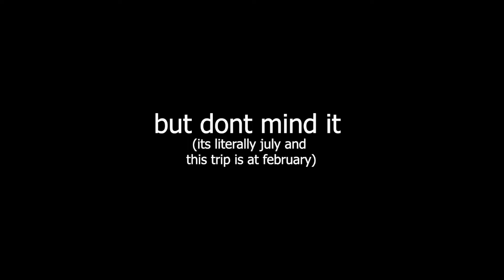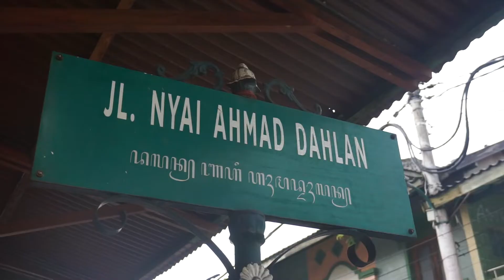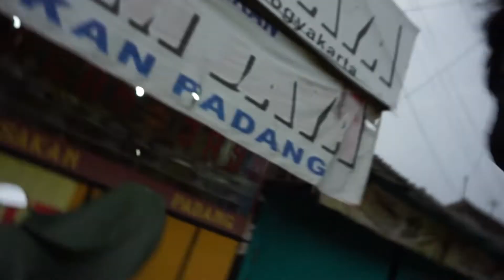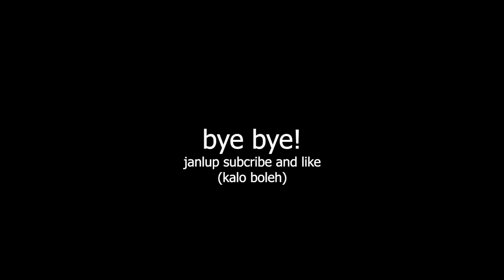Spontaneous Trip Vlog part 1 | Yogyakarta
Hi Hello !!
Back with another vlog, this one was a spontaneous decision made at 3 in the morning. Literally buys ticket from train to hotel 2 days before were going to Jogja. This is the first part where we arrive and basically stayed at the hotel cause it rains the whole day and we were tired from the train journey. To morning of day 2 where we go to the beach! part 2 are coming soon...

You can also find friends in 🥰